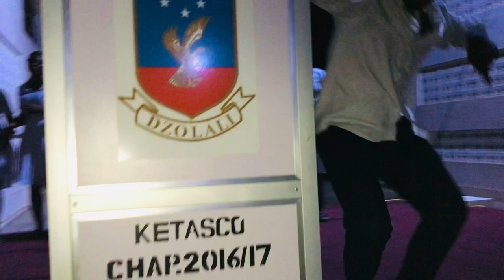Ketasco Band (The Groove) on show. Enjoy and kindly Subscribe, Like, Comment and Share.